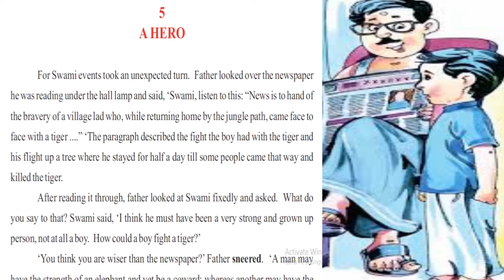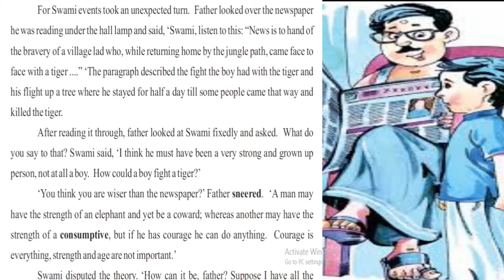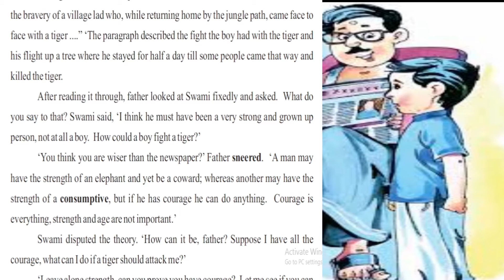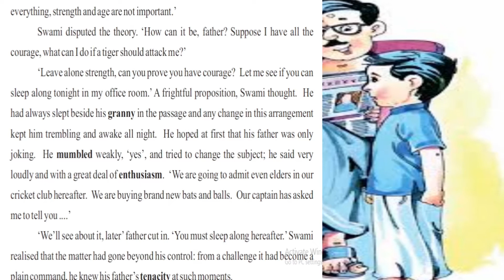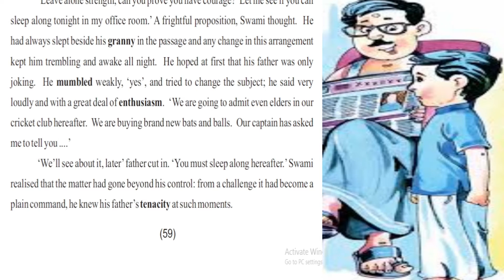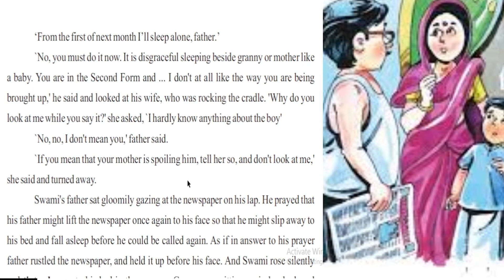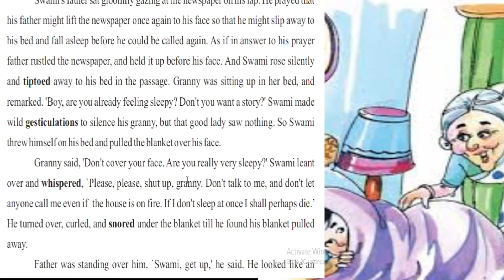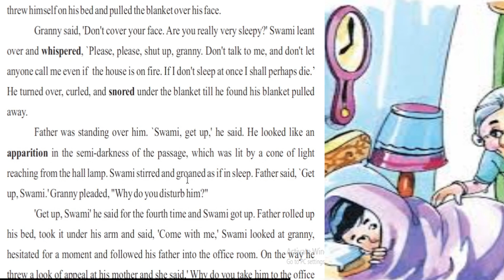| A hero | RBSE | 10 class | NCRT | CBSE | Purnima Tyagi | R. K. Narayan|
| A hero |
|RBSE | 10 class | NCRT | CBSE | Purnima Tyagi | R. K. Narayan
The story is about Swami who becomes an accidental hero and pride of his family. As a young boy, Swami dislikes going to school or work hard at anything. He likes to spend time with his friends and hear stories from his grandmother. He is pampered by his grandmother and so he only sleeps by her side.

However, this situation disturbs Swami’s father who wants to discipline Swami and wants him to become independent and self-reliant. He read stories of great feats by young children and wants his son to be one of them.